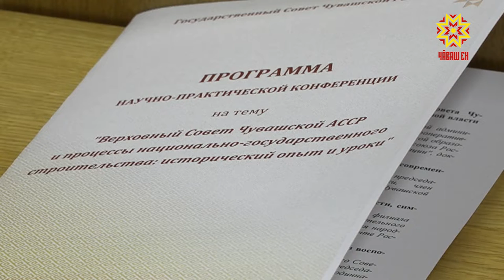Чăваш Республикин Аслă Канашĕ йĕркеленнĕренпе кăçал 80 çул çитрĕ.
1938-мĕш çулхи утă уйăхĕн 26-мĕшĕнче парламентăн пирвайхи пухăвĕн  1-мĕш сессийĕ иртнĕ. Унта 96 депутат хутшăннă. Вĕсен йышĕнче рабочисем, ял хуçалăхĕнче тăрăшакансем тата чылай хисепе тивĕçнĕ çынсем пулнă.